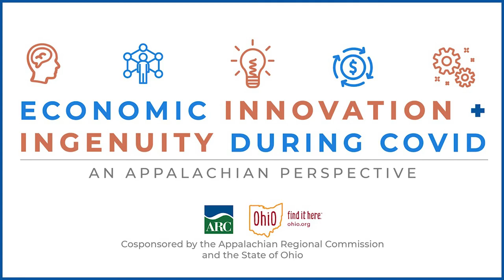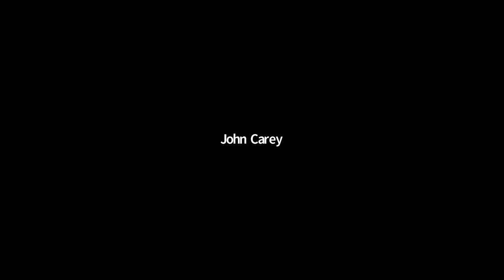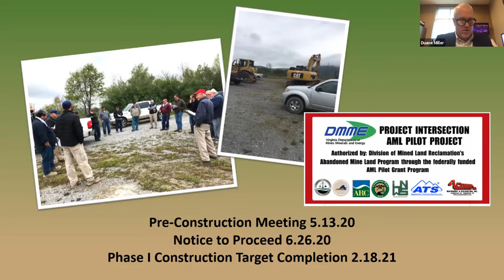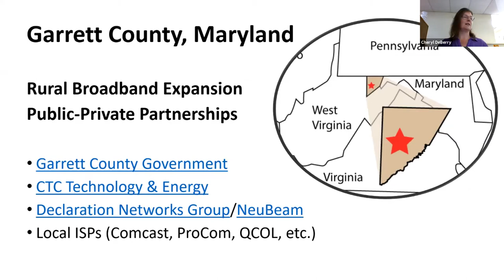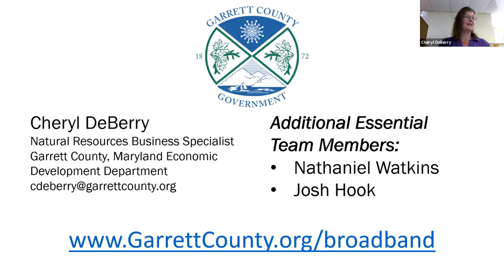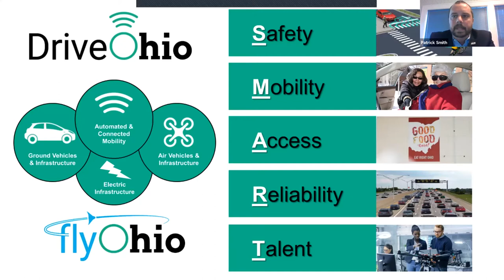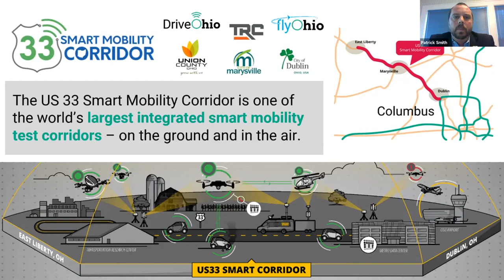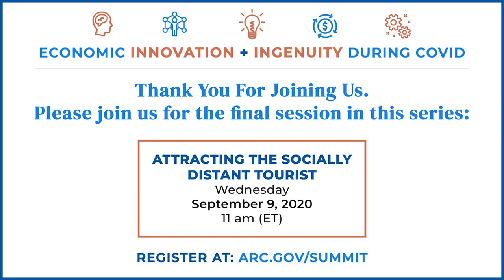HIGHWAYS TO CYBERWAYS: INNOVATIONS IN INFRASTRUCTURE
Session three in a four-part summer showcase webinar series. Investments in roads and water are the building blocks of infrastructure. The new infrastructure frontier includes broadband and smart technologies. In this session, moderated by Chief of the Ohio Office of Broadband Peter Voderberg, will focus on how public-private partnerships have continued creating economic opportunities in advanced infrastructure across the Region during the COVID crisis.
(Summer Showcase Session Three Recorded Wednesday, September 2, 2020)